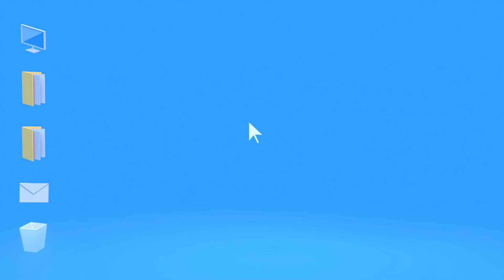MARKET VLOG | JUTE BAGS,SOFT TOYS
jute bags,soft toys vlog